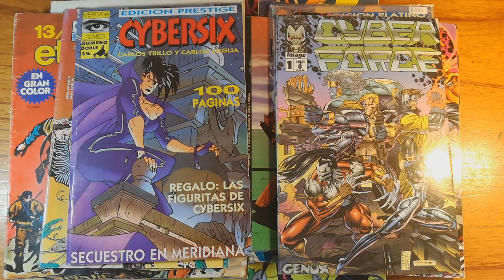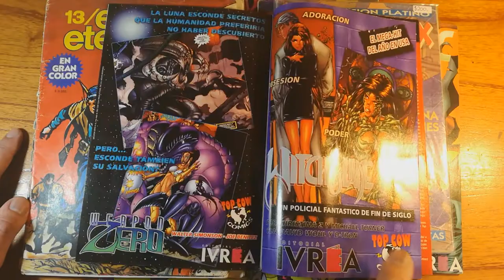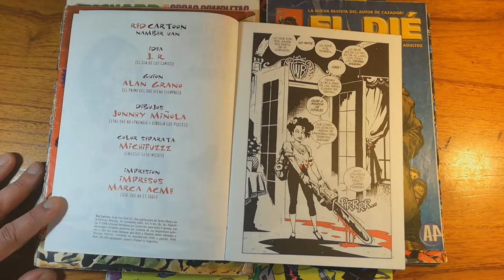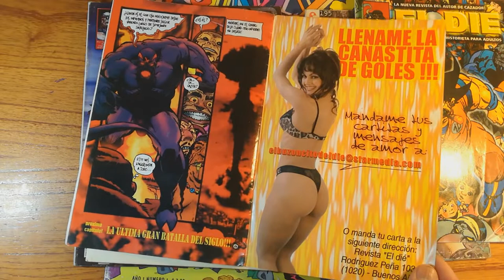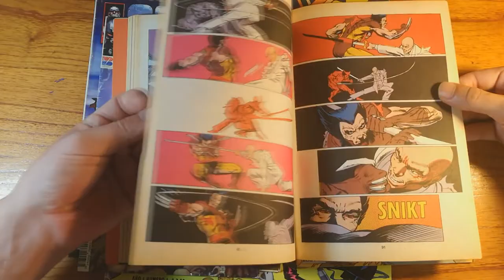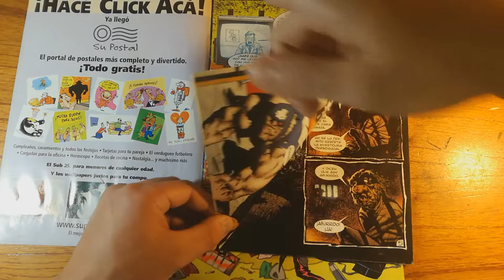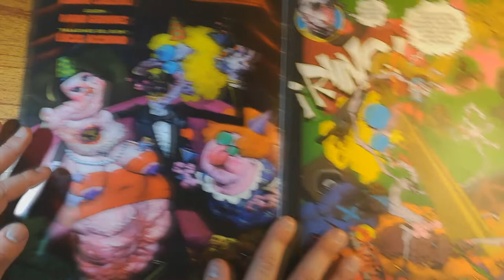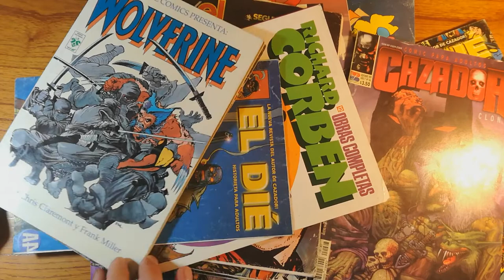Lotazo de COMICS! Corben, Cybersix, Cazador, Miller, F de Felipe y más! @ comic shop